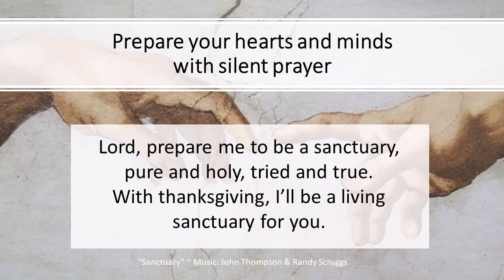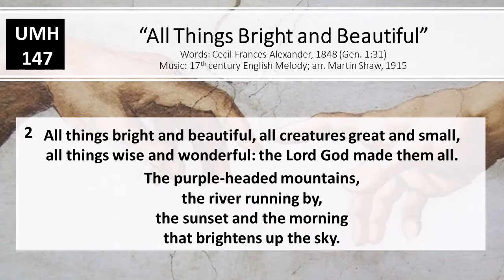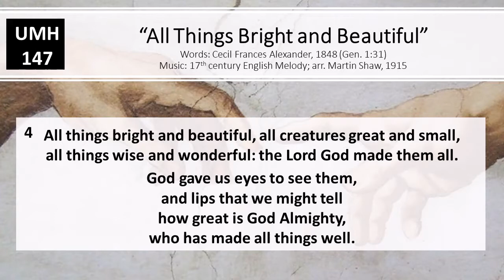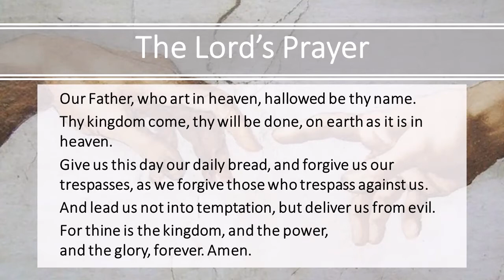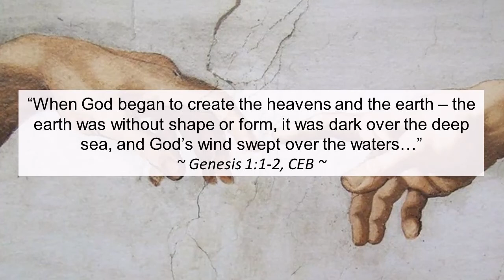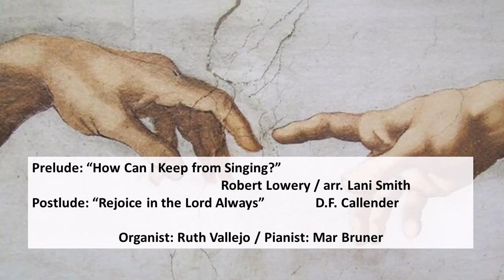Sunday Worship ~ 9/12/2021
16th Sunday after Pentecost